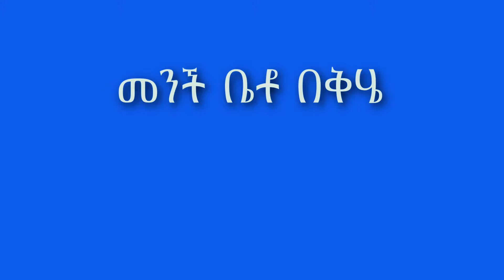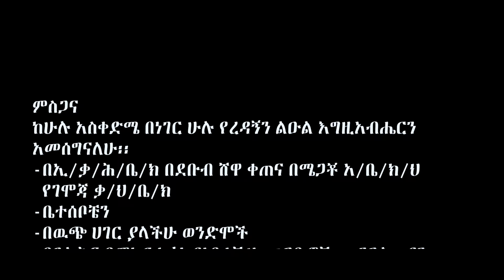ዘማሪት አስተር ጋጎ ''መንች ቤቶ በቅሄ'' የተሰኘ አድስ መዝሙር